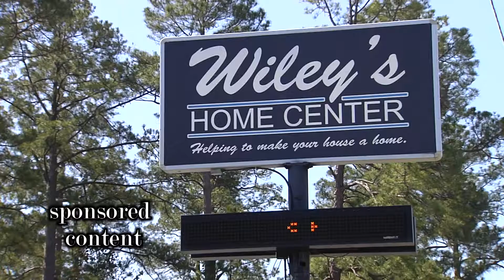Wiley's home center